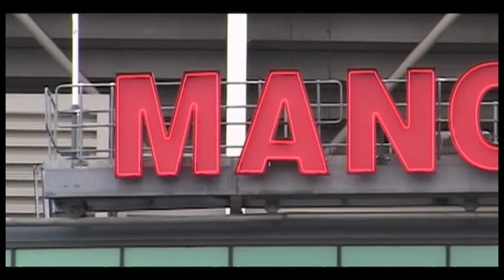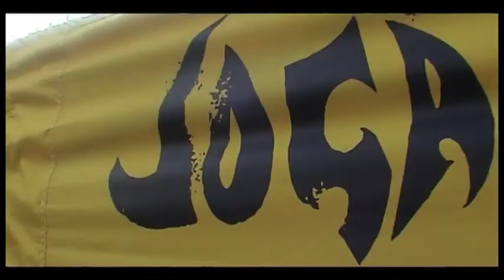Nike 'Joga Bonito' promo video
We were commissioned to film this short video showing how young people reacted to wearing Nike 'Joga Bonito' footwear.  Filmed across the UK

We would like to thank CPM and Nike for allowing us to use this video.  This video was filmed, edited, and produced by us.  Low budget.